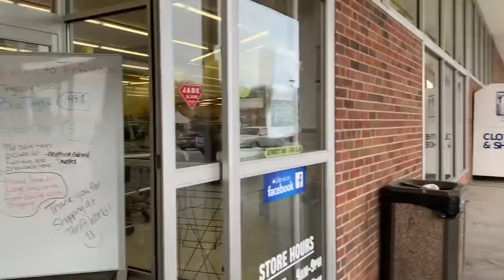Shop quan ao cu o my nhu the nao ? | Nina’s Family Vlog #97